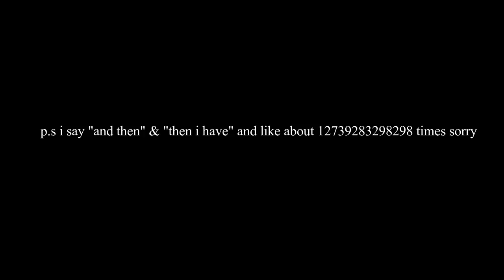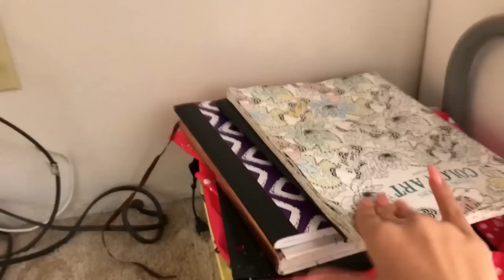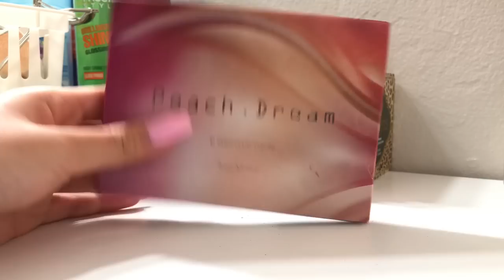MAKEUP COLLECTION OF A 13 YEAR OLD 2019/VANITY TOUR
this was super requested ever since i got new storage! also take a shot everytime i say "then i have" " i have" "like" and etc. sorry lol but hope you guys enjoy this makeup collection of a 13 year old! this stuff was collected for like 2 years so i have a little bit more than average ppl hehe okay enjoyyy
watch in 1080p luvs!

depop: @kriistybae
dote: @kristybae